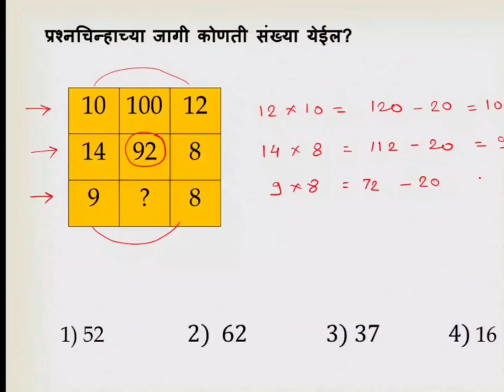संख्याच्या मांडणीतील संबंध 6#shorts